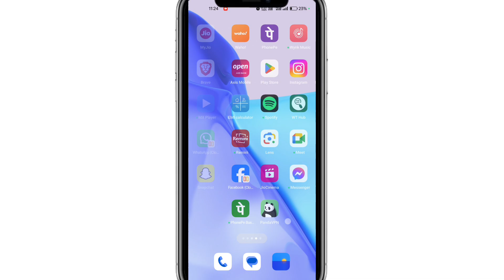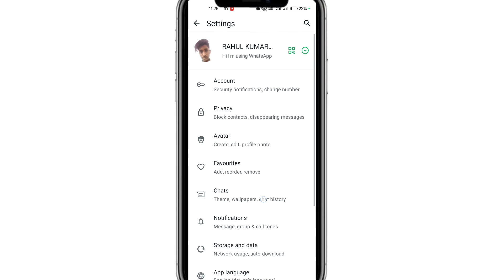Whatsapp white colour | Why whatsapp become white | Whatsapp ka colour white se green kaise kare